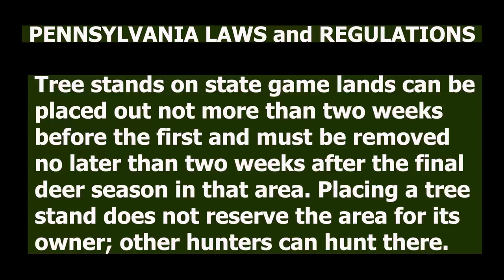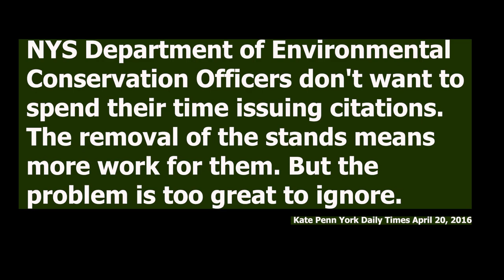Leaving Tree Stands Up On PUBLIC LAND ALL YEAR LONG - Cool or NOT?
Should hunters be able to leave tree stands up on public land all year long? Is it ethical, is it fair? In this video I share my feelings and ask that you share your comments on this topic.